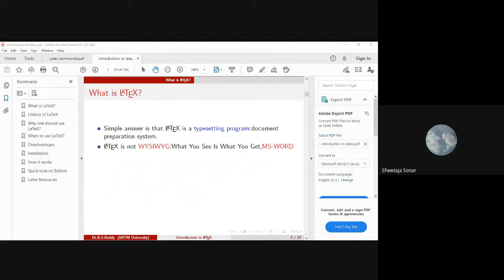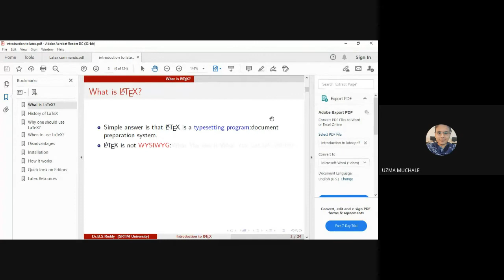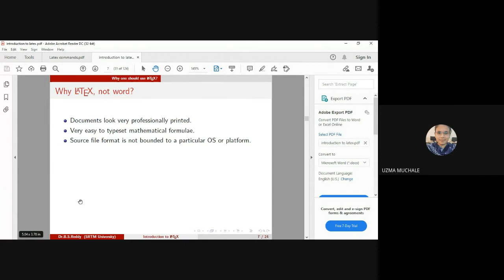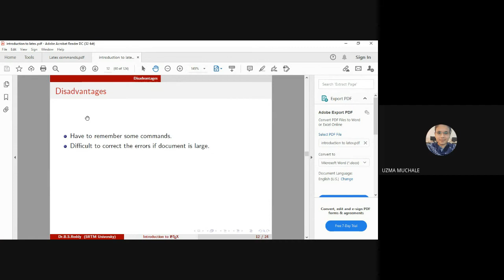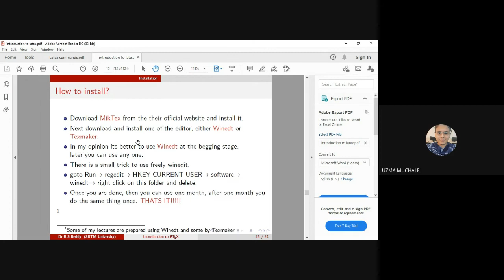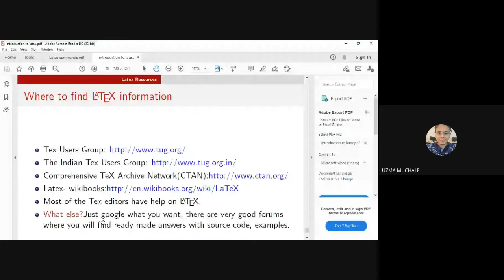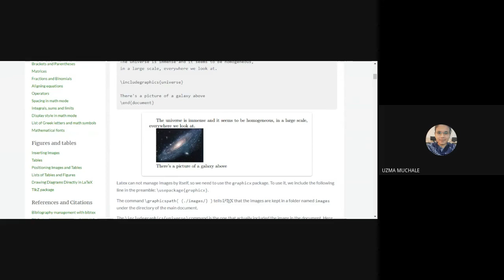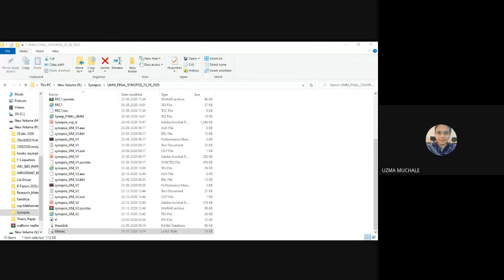Practical session III